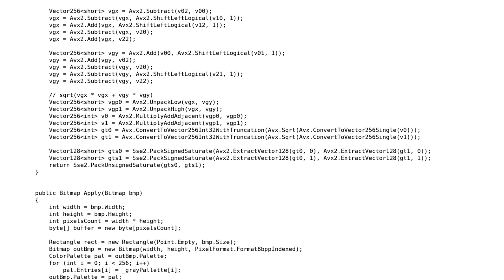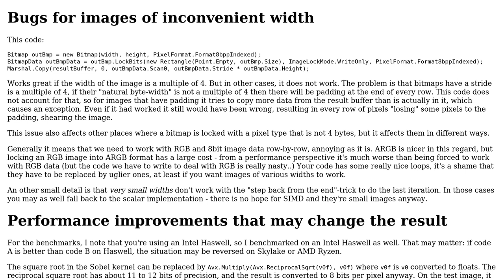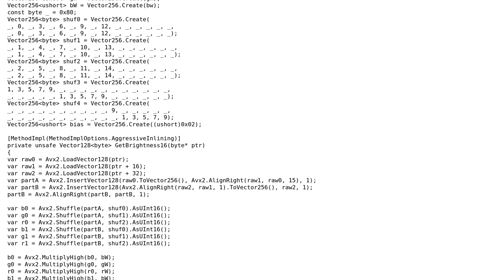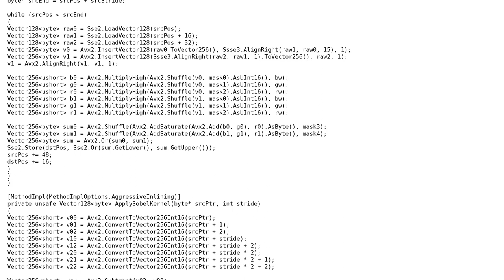Code Review: Sobel Operator - SIMD x86 Intrinsics Implementation (2 Solutions!!)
Code Review: Sobel Operator - SIMD x86 Intrinsics Implementation

With thanks & praise to God, and with thanks to the many people who have made this project possible! | Content (except music & images) licensed under CC BY-SA | Music | Images & others | With thanks to user pacmaninbw user harold user aepot and the Stack Exchange Network Trademarks are property of their respective owners. You are responsible for your own actions.